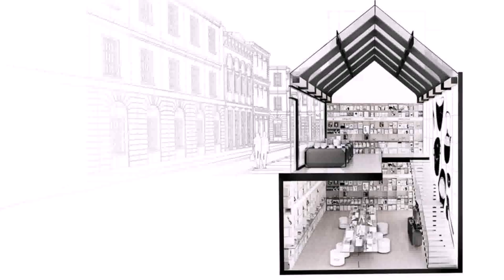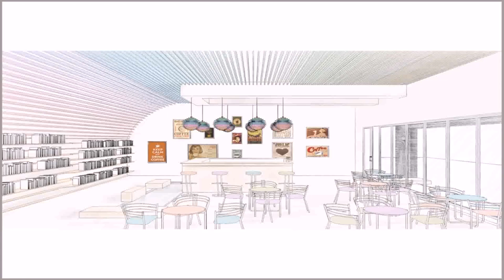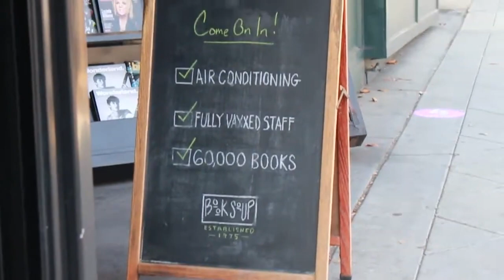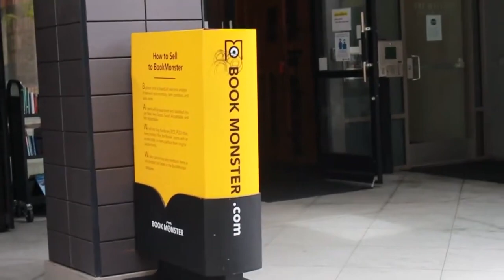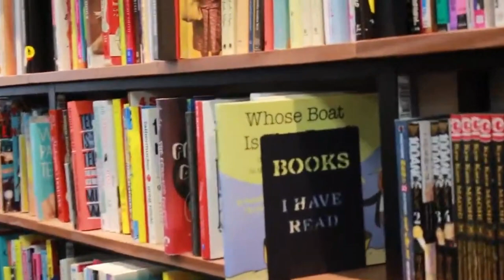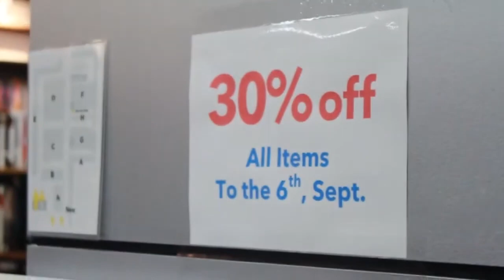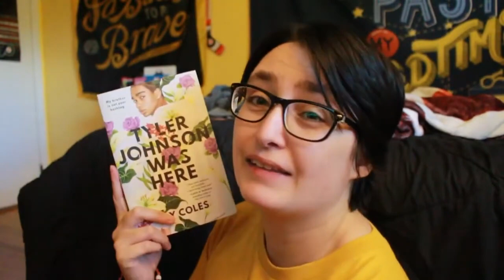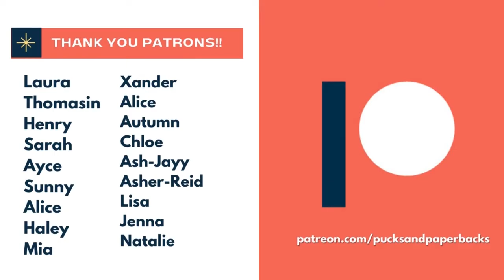ОГЭ по английскому языку 2023. Аудирование. In a library, At home, In a school lobby... С СУБТИТРАМИ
НЕ ЗАБУДЬ включить СУБТИТРЫ в НАСТРОЙКАХ плейера!!!
Готовимся к ОГЭ по английскому вместе!
Записывайтесь ко мне на занятия!
1.
In a library
2.
At home
3.
In a school lobby
4.
In a bookshop
5.
In an art gallery